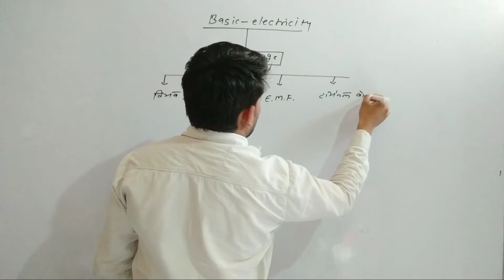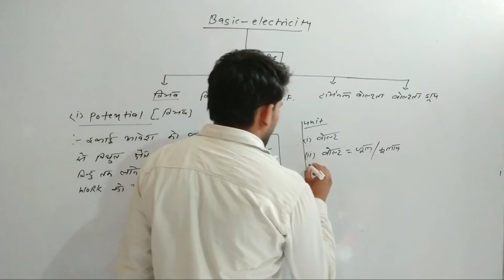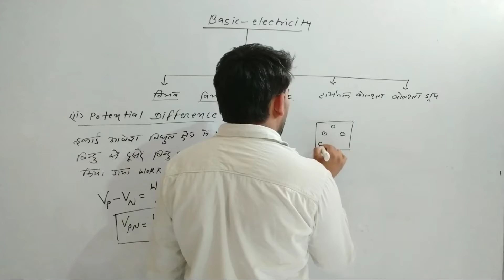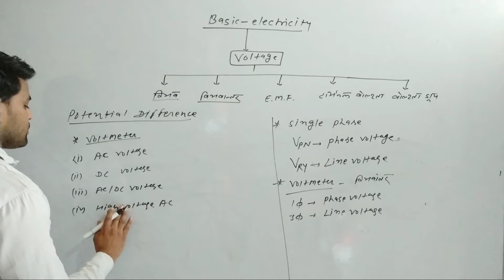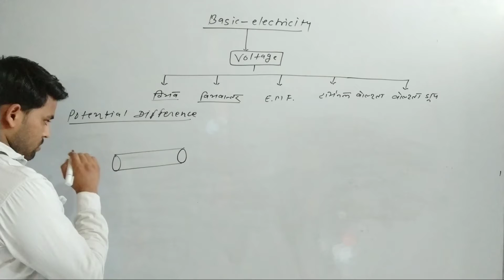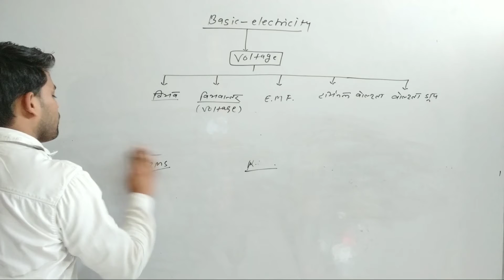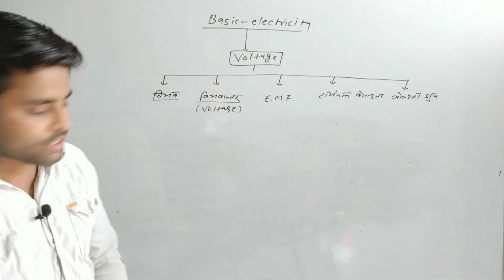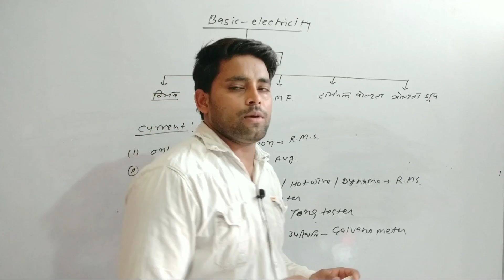basic electricity class-04, part-04//uppcl TG 2 विधुत विभव व विभवान्तर//basic electricity volatge